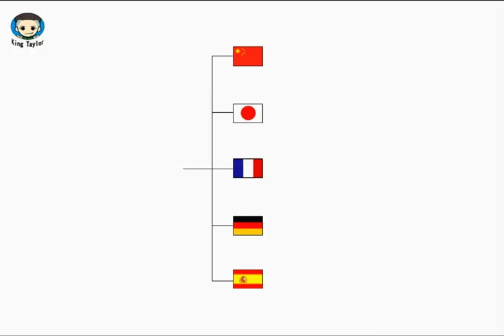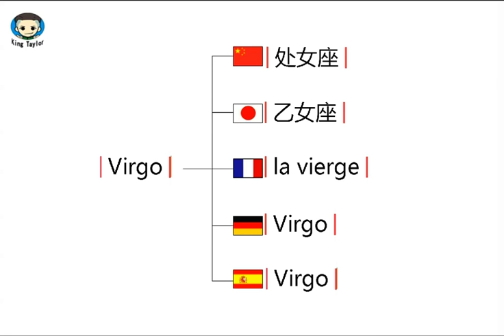How to translate Virgo in German，French，Japanese，Chinese and Spanish—Common language